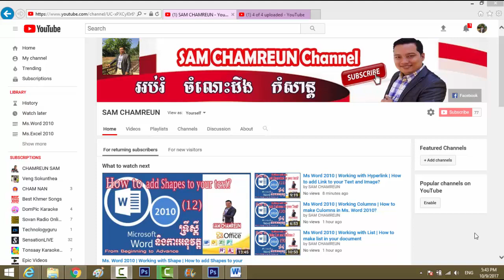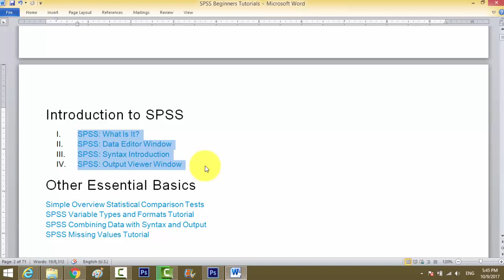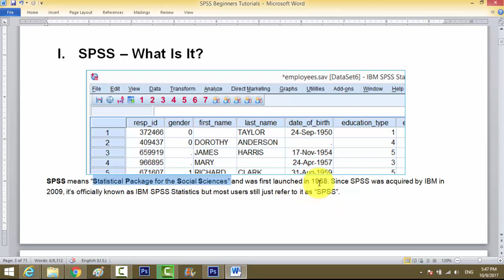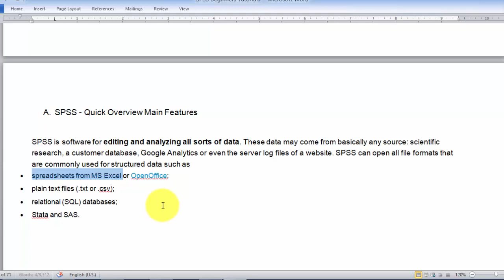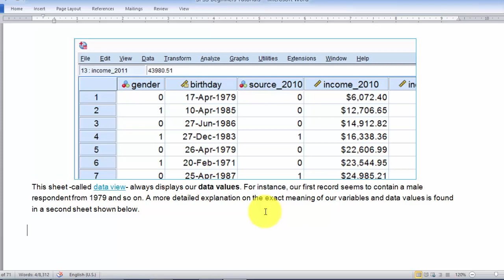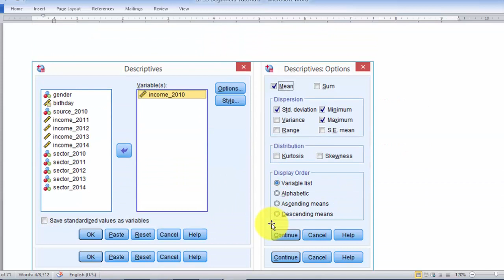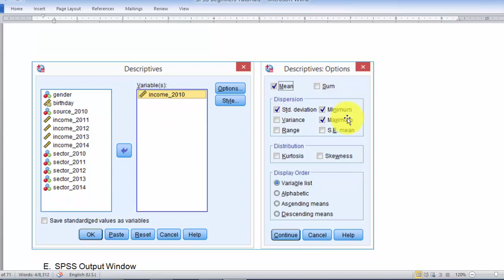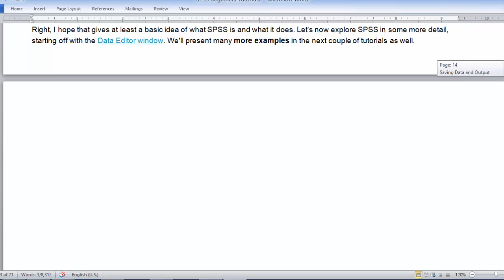SPSS Introduction to SPSS for Beginner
SPSS means “Statistical Package for the Social Sciences” and was first launched in 1968. Since SPSS was acquired by IBM in 2009, it's officially known as IBM SPSS Statistics but most users still just refer to it as “SPSS”.

A. SPSS - Quick Overview Main Features

SPSS is software for editing and analyzing all sorts of data. These data may come from basically any source: scientific research, a customer database, Google Analytics or even the server log files of a website. SPSS can open all file formats that are commonly used for structured data such as
• spreadsheets from MS Excel or OpenOffice;
• plain text files (.txt or .csv);
• relational (SQL) databases;
• Stata and SAS.